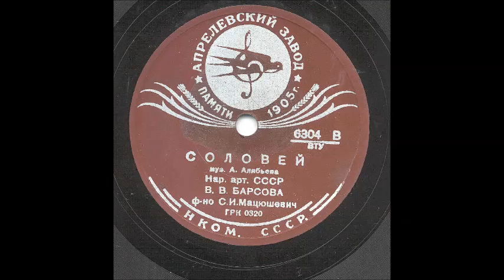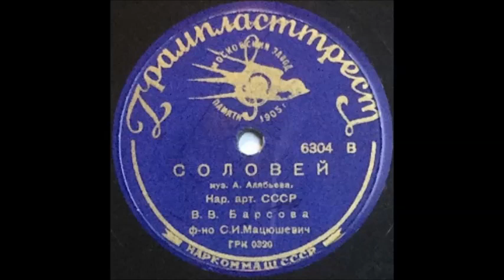Алябьев Дельвиг Соловей Валерия Барсова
Ф-но - С. Мацюшевич